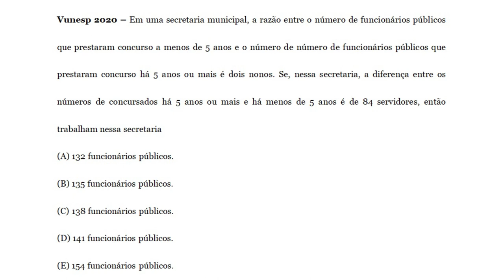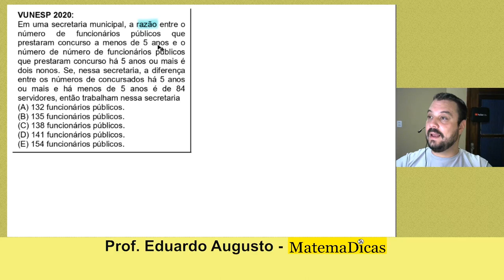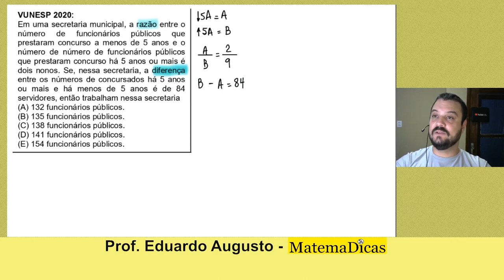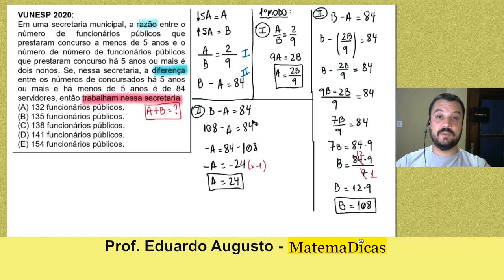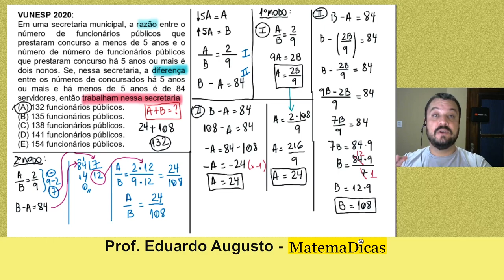Razão e Proporção (05 de 10) – Câmara de Bragança Paulista – Vunesp 2020 – #0295 – Matemática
use
Questão - VUNESP 2020:

Músicas:
Campfire Song